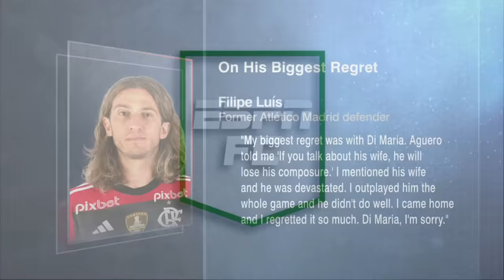Filipe Luis’ GREATEST regret is trash-talking Angel Di Maria? | ESPN FC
Mario Melchiot, Craig Burley and Shaka Hislop join Dan Thomas on ESPN FC to react to Filipe Luís announcing that his biggest regret was talking about Ángel Di Maria’s wife during a game to wind him up.